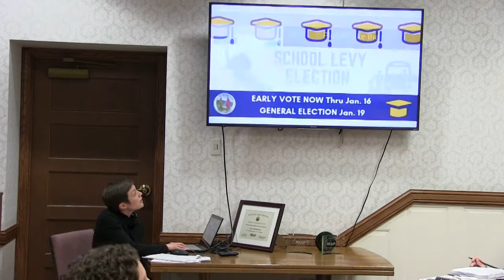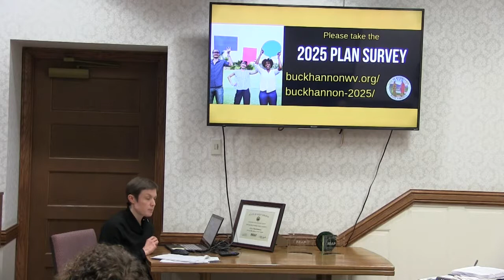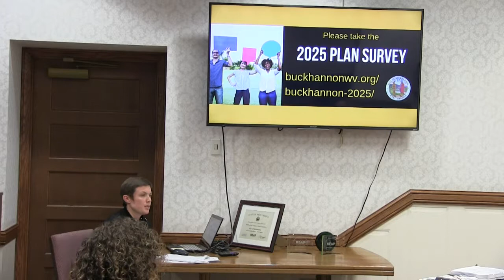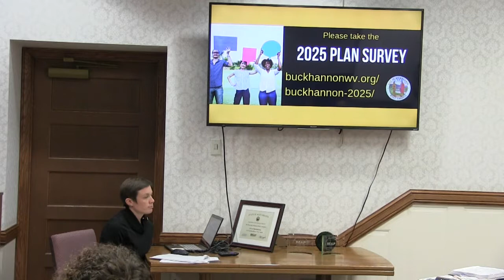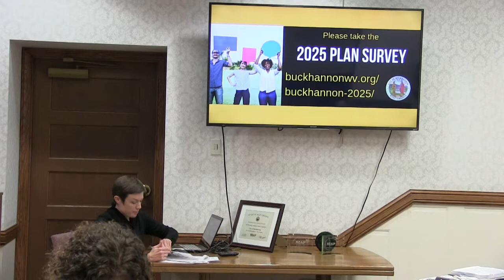Buckhannon City Council 2019 01 17